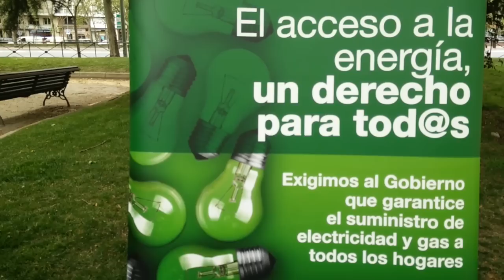Entrega de firmas contra la pobreza energética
A las 11h del 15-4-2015 la Federación de Pensionistas de CCOO ha presentado en el Ministerio de Industrias las 30.000 firmas recogidas por la campaña contra la pobreza energética.